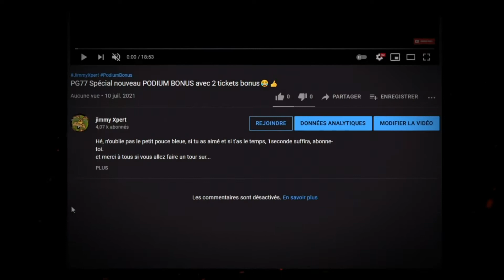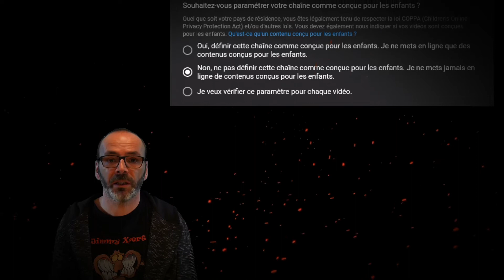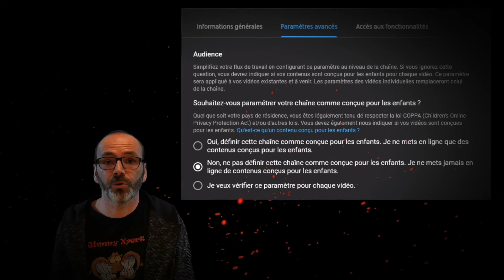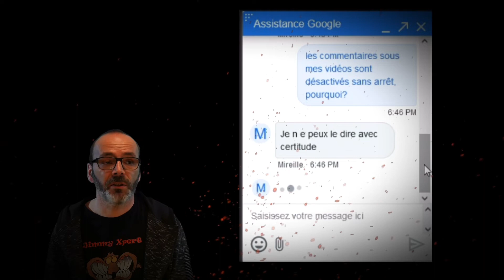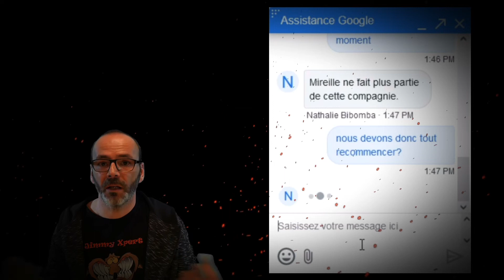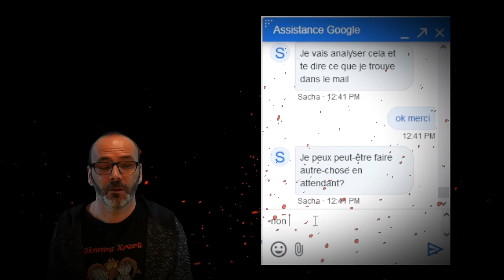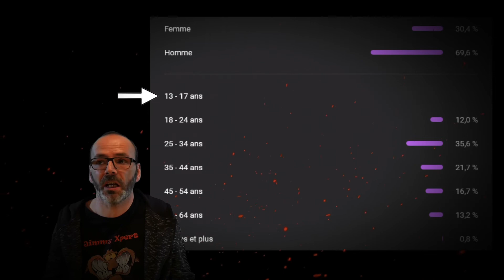POURQUOI les COMMENTAIRES sont désactivés???la Réponse MAINTENANT🤷‍♂️🤢😞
mon INSTAGRAM jimmy_xpert
mon SNAPCHAT jimmyxpert